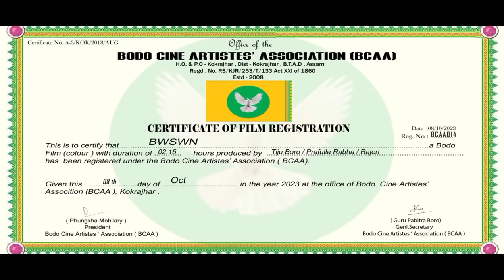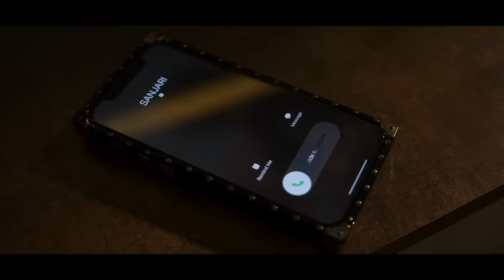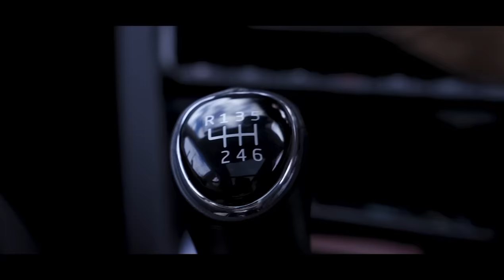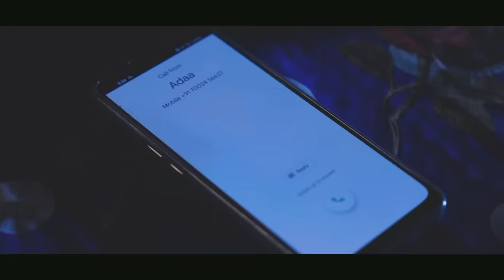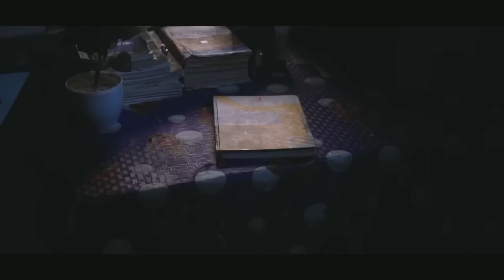Bwswn Official Full Bodo film||GB CREATION||Omprakash/Priyanka/Rubul/Jesus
BWSWN BODO FILM

Cast-  Omprakash, Priyanka, Jesus, Rubul, Korabi,Uttam, Bhaigyo, Tentamali, Bipul, Joyshing,     haigyo,

Dop- Bhoda kherkataryr

Assistant director- Padmalachan Mushahary

Coreography- Mantu Das

Action Director- Biju Daimary

Editing- Amrit Basumatary

Background score- Rakesh Baro

vfx- Brother studio, Biju & Bipul

Story & Script- Ganesh Baro

GB CREATION
bodofilm
newbodofilm
youtubebodofilm
romanticfilm
bwswnbodofilm
BWSWN
gbcreation

Singer- Gitashri Ramchiary, Bidyut, & Mijing Borgoyary